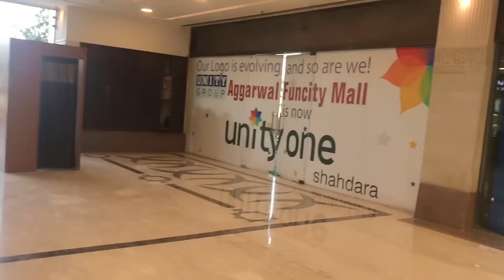Unity One Mall, Shahdara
Hello friends!!

About Us:-
Hi!! We are Diksha & Surbhi. We make YouTube videos. We love to explore Markets and we make videos for the same, so that you people may know more about what is good to explore when you people visit the same market.

About video:-
In this video, we have explored Unity one Mall, Shahdara, Delhi. Here you can enjoy with your friends and family. Max, Haldirams, McD, Pantaloons, Metro mall, Domino’s, Pizza hut etc are also there.